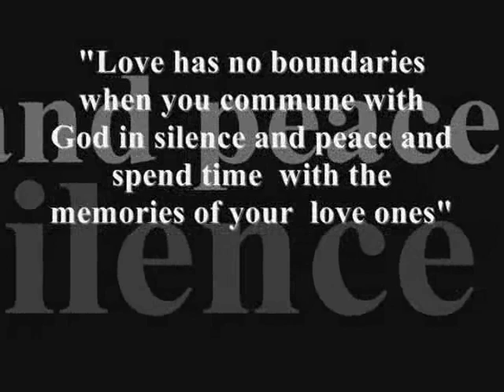Divine Mercy Oratory and Monastery of the Carmelite Nuns of the Holy Trinity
2014 Construction Development
Kawa-kawa Tuburan, Ligao City, Albay, Phili[ppines